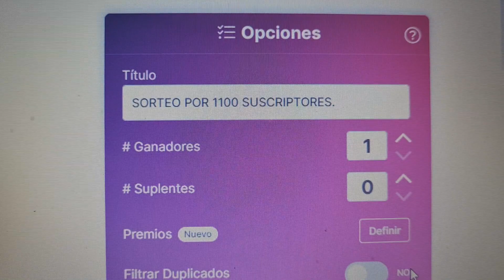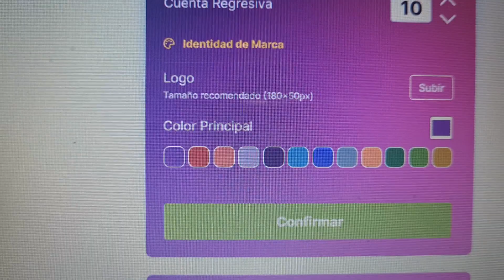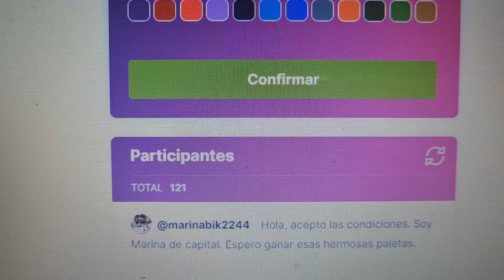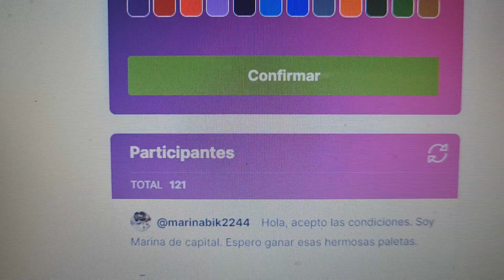SORTEO POR LOS 1100 SUSCRIPTORES del otro canal AdaTapia ASMR en español. Buen finde para todos!!!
Te espero hasta el primer día día hábil de marzo. Sino se vuelve a sortear.